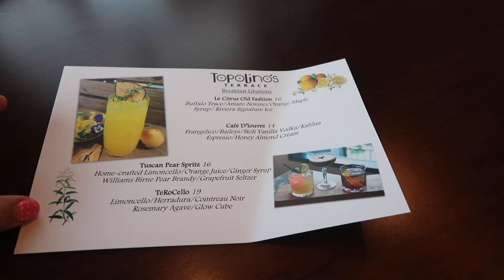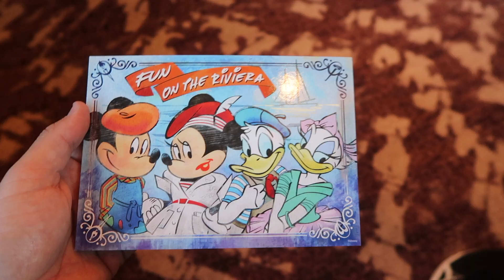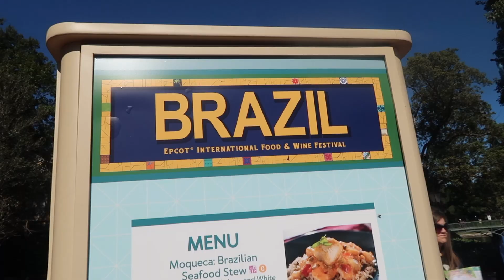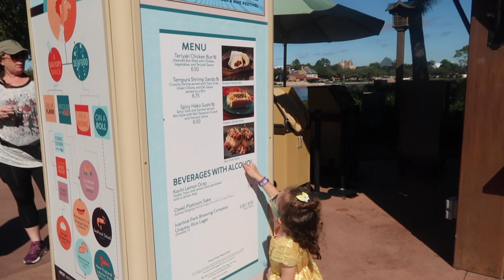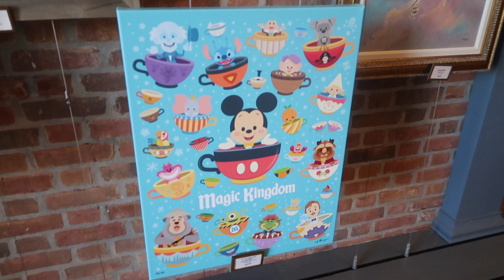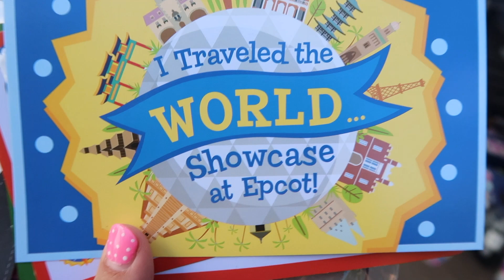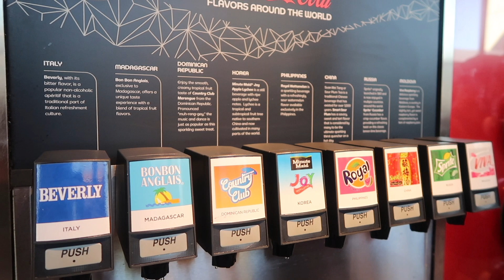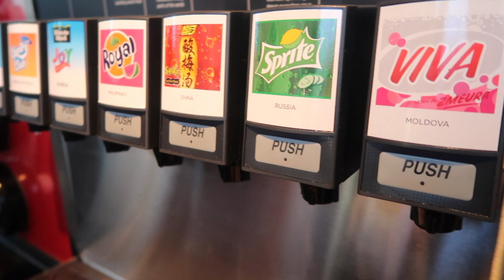Topolino's Terrace at Disney's Riviera Resort | October 2021 | Walt Disney World Vlog | Day 12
We go to Topolino's Terrace to eat, and then explore Epcot and meet princesses!

Hey everyone! We're Lindsay, David and Isabella, a Disney family from the USA! We believe Disney magic exists everyday! Thanks so much! Make everyday magical!